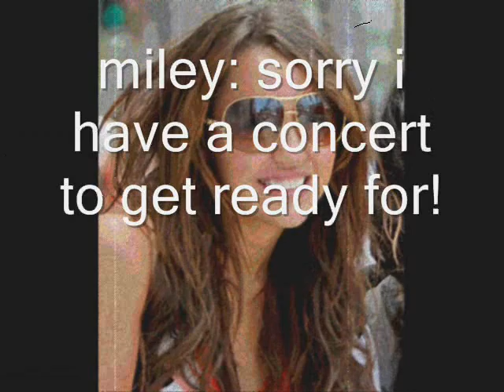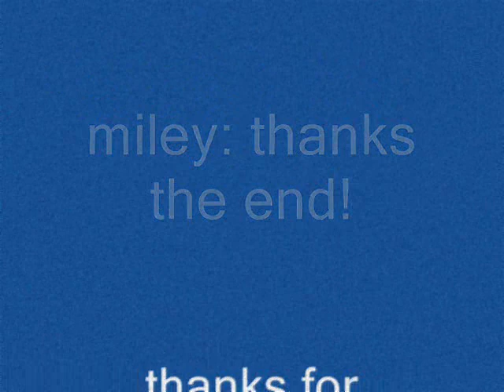comedy show 2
funny and lots of humor,fighting